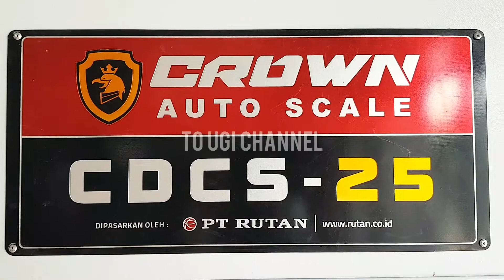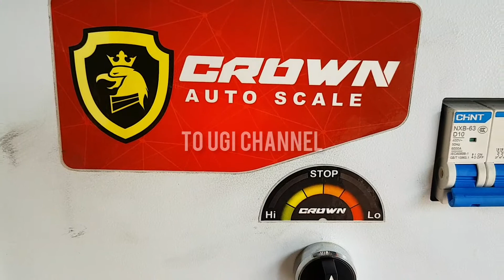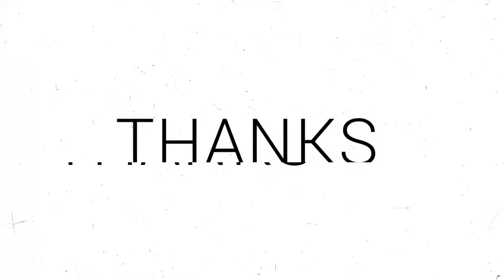gokil Beginilah cara kerja Mesin Timbang Otomatis/Auto Scale Machine. Merek Crown CDCS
Cara Kerja Mesin Timbang Otomatis/Auto Scale Machine Merek Crown CDCS.